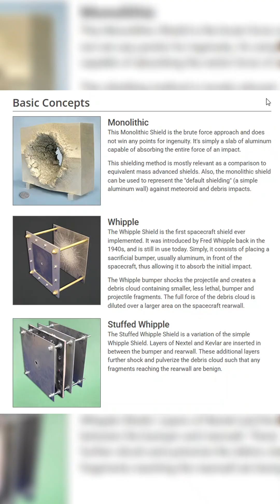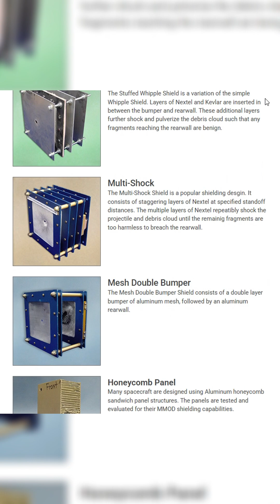What Cosmic Rays Do to Astronauts! ☢️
Cosmic rays are one of the biggest unknowns in space exploration. These high-energy particles can rip through astronauts at the cellular level, damaging DNA, raising cancer risks, and even causing flashes of light in their vision. Our heliosphere and Earth’s magnetic field filter most of them out, but as we push toward Mars and deep space, shielding astronauts from cosmic radiation remains an unsolved problem.

What would you want to learn next, how we try to shield astronauts, or how scientists attempt to predict cosmic ray storms?
Drop it in the comments.

(00:00) What cosmic rays do to astronauts
(00:19) How we’re shielded (Earth & spacecraft)
(01:12) Why cosmic rays are still a big problem

Heavy Brain Space blends science and music with curiosity and storytelling.